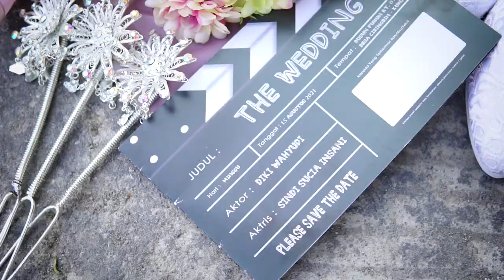The Moment Wedding Cinematic Diki & Sindi 15 Agustus 2021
CINEMATIC WEDDING DIKI&SINDI KUNINGAN#